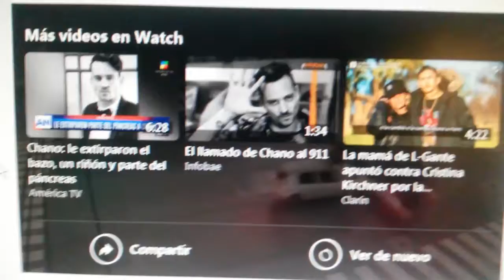La maldicion de Chano...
Jaajjajj  jajajaj Nunca laburan estos de la federal y cuando se deciden hacerlo casi se matan los dolobus...Jaajjj ajajjj